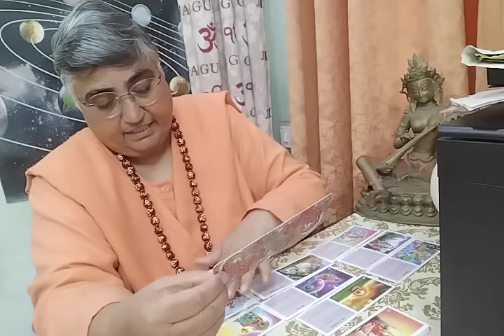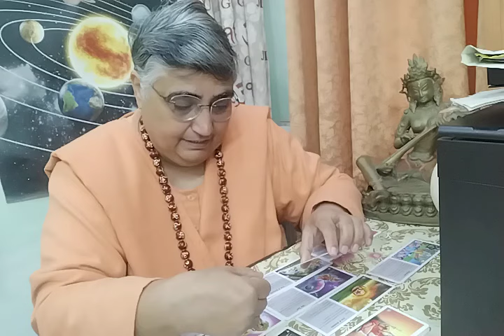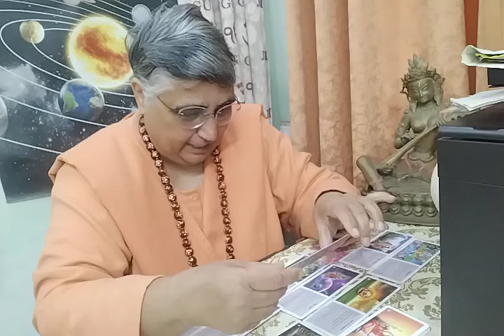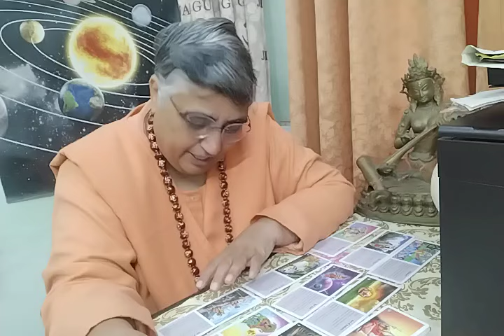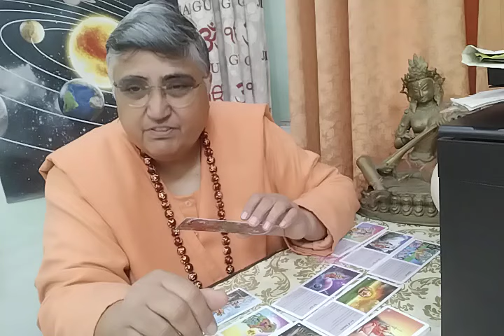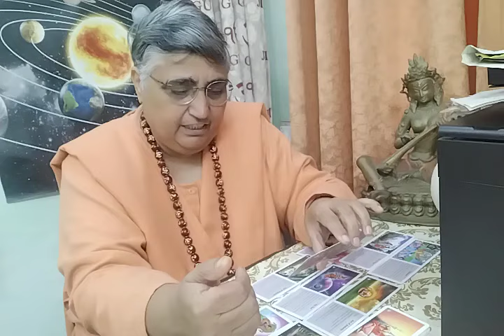"FAVOURABLE JUDGEMENT" Apke Jivan Mein Kya Changes Laey Ga ?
"FAVOURABLE JUDGEMENT" Apke Jivan Mein Kya Changes Laey Ga ? Ye reading jitni aap ke sath resonate kre utni lijiyega baaki ko chor dijiyega. What's app number 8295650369 only for message, not for call. Personal reading paid hai.